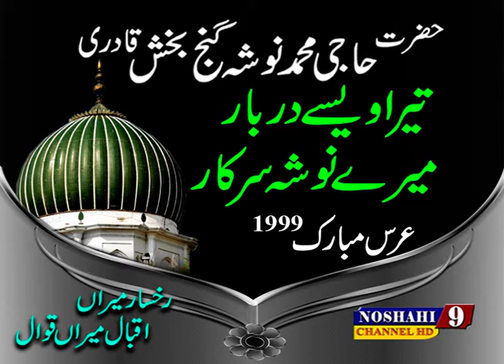tera wase darbar | mere nosho piya sarkar | urs nosho pak 1999 manqabat nosho pak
best qawwalis

About This Annual Function:
SALANA URS MUBARAK 1999 HAZARAT HAJI MUHAMMAD NOSHA GANJ BAKHSH QADIRI

Sajjada Nasheen Aastana Alia Hazrat Haji Muhammad Nosha Ganj Bakhsh Qadiri,
Sahibzada Haji Amjad Iqbal Shah Noshahi Qadiri
Sahibzada Salman Ali Shah Noshahi Qadiri

Title: TERA WASE DARBAR MERE NOSHO SARKAR

Language:   Urdu

Address
Aastana Alia Hazrat Haji Muhammad Nosha Ganj Bakhsh Qadiri,
Dera Salman Shah Ranmal Sharif
Mandi Bahauddin, Gujarat, Pakistan